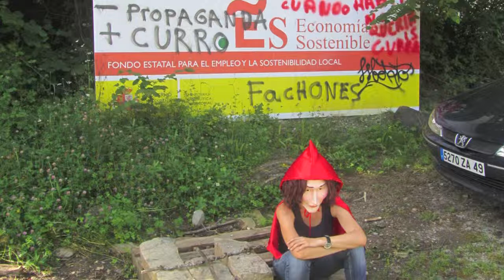No pasa nada